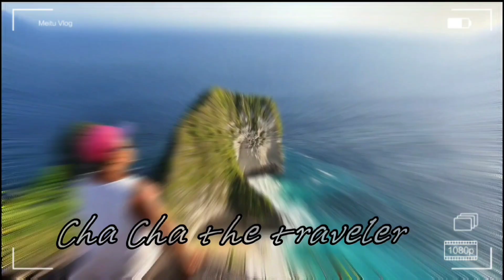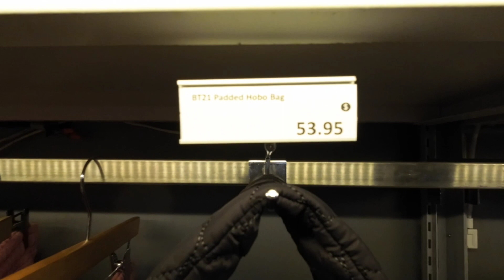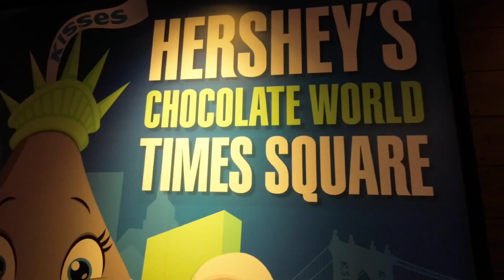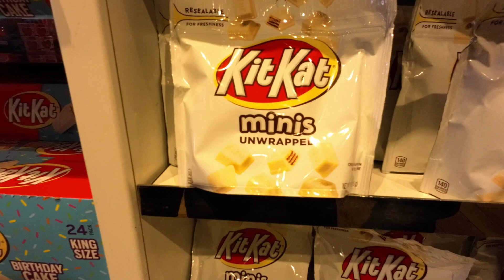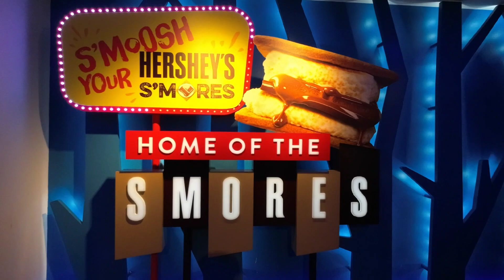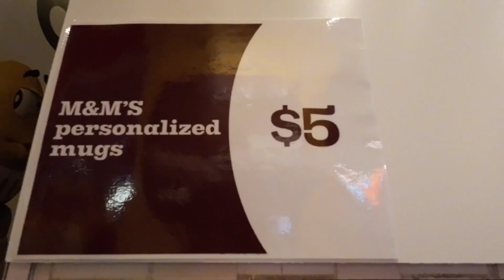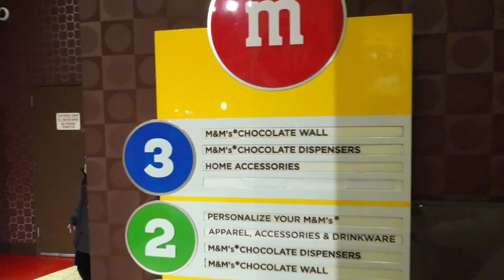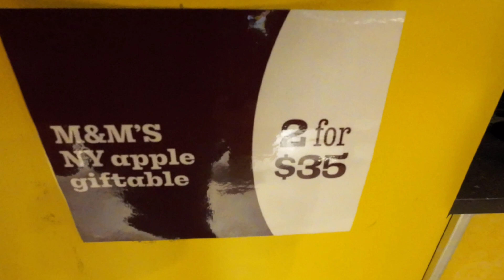SERU BANGET!!! TIMES SQUARE, NEW YORK 😄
Times Square New York, kalo lagi di New York ini da pasti wajib kalian kunjungin, ga afdol kalo ga kesini. Dari nongkrong, cafe, shopping, semua lengkap dech.

Vlog kali ini aku dan Mami Chan pengen tunjukin kalian keseruan di Times Square, semoga vlog ni menghibur dan berguna 😊 Thanks da nonton vlog kita 🤗